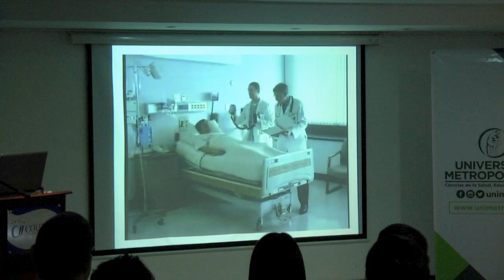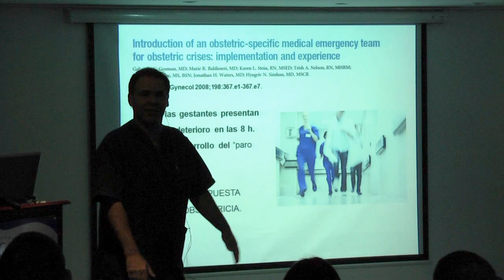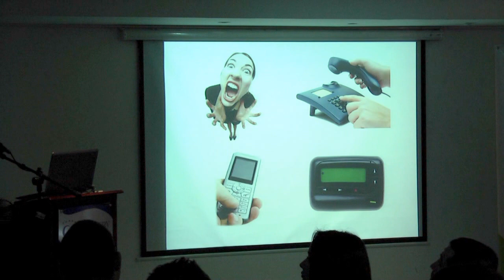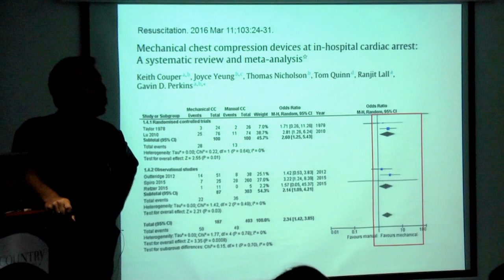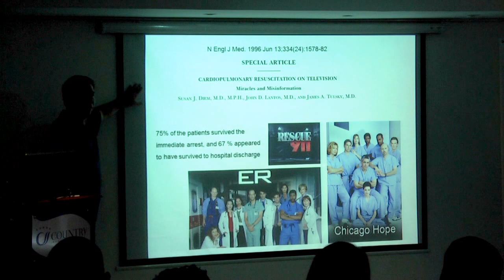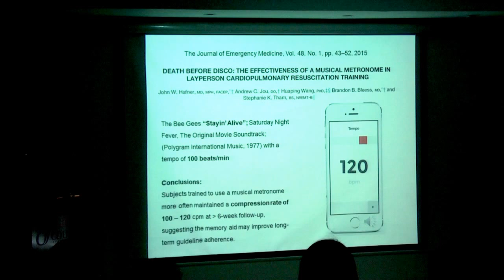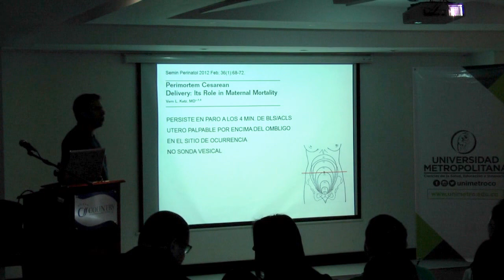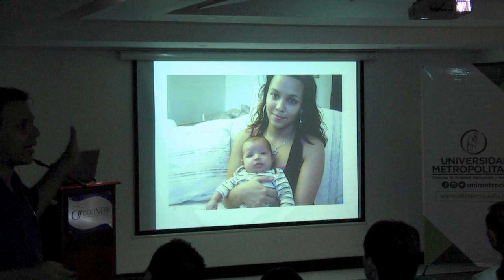10 - V Jornada De Actualización: Reanimación En Paciente Obstétrica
V Jornada de Actualización de Anestesiología y Reanimación Regional Caribe denominada,“REANIMACIÓN CARDIOPULMONAR NUEVAS TENDENCIAS MUNDIALES”